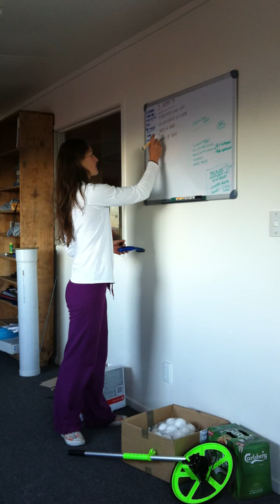May Challenge Day 24